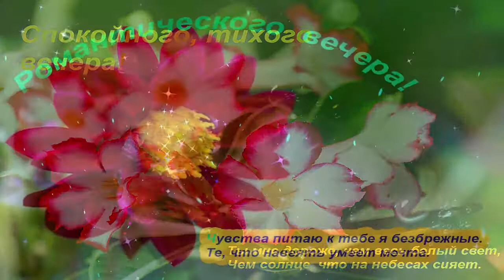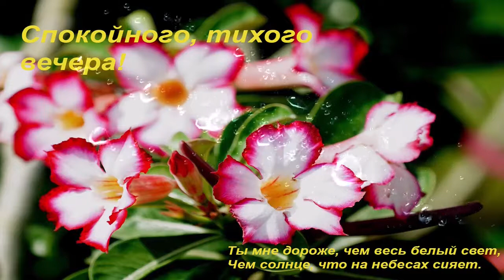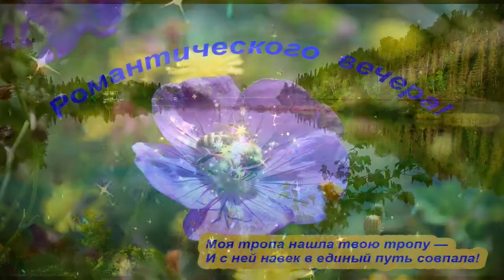Незабываемого вечера Татьяна Котова В Играх Ночей